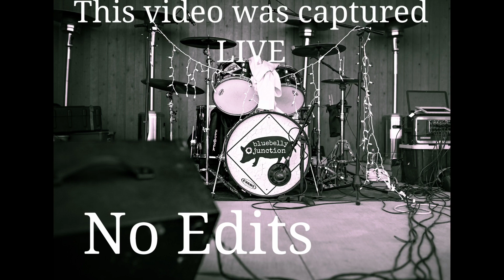Gin & Juice: An Outlaw Country Classic (Snoop Dogg cover)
Bluebelly Junction performs Gin & Juice live!
If you haven't seen the story behind this song, you have to go watch Ep 1 of Storytime with Cap'n Grandpa.

Long story short, this song was played for the first time and every time in front of a live audience.